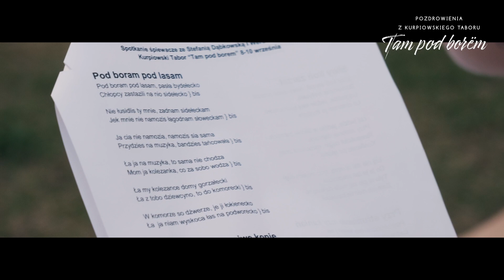Mistrzynie Tradycji / Pozdrowienia z Kurpiowskiego Taboru 2023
Wideowspomnienia "Pozdrowienia z Kurpiowskiego Taboru - Tam pod borëm"

🌲 Spotkanie śpiewacze z mistrzyniami tradycji Stefanią Dąbkowską oraz Weroniką Zyśk z Wolkowych

Festiwal "Kurpiowski Tabor" to doświadczenie wspólnego, swobodnego uczestnictwa w muzyce i kulturze wsi. W dniach 8-10 września 2023 r. odbyła się trzecia edycja tego wyjątkowego wydarzenia.

Motywem przewodnim trzeciej edycji festiwalu był BÓR, las, przyroda – elementy, które były i są bardzo ważne dla Kurpi Zielonych. Dziś dawnej Puszczy Zielonej niestety już prawie nie ma, ale przetrwała ona w wytworach kurpiowskiej kultury, w pieśniach. Szukaliśmy wątków leśnych, przyrodniczych w śpiewie i tańcu. Opowiadaliśmy o tym, jak kurpiowskie środowisko wygląda teraz.

🔥Oberki, powolniaki i potańcówki w stodole to hit!

Organizatorem wydarzenia była Fundacja Kurpiowski Nurt Tradycji, w Siedlisku Zuraśka w Zdunku (gm. Myszyniec).

Współorganizatorzy: Gmina Myszyniec, Powiat Ostrołęcki, Ochotnicza Straż Pożarna w Zdunku
Partnerzy: Regionalne Centrum Kultury Kurpiowskiej w Myszyńcu, Kurpiowskie Bractwo Bartne, Koło Przewodników Turystycznych "Kurpie"

🎥 loczek.film